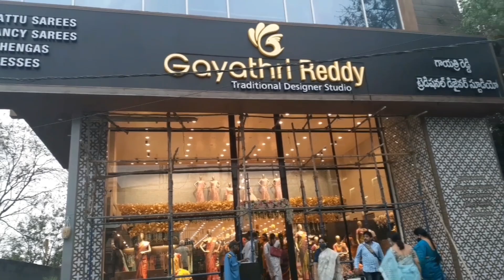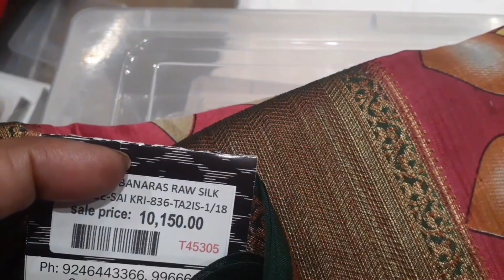Gayatrireddy Traditional Designer Studio sarees dresses wedding collection